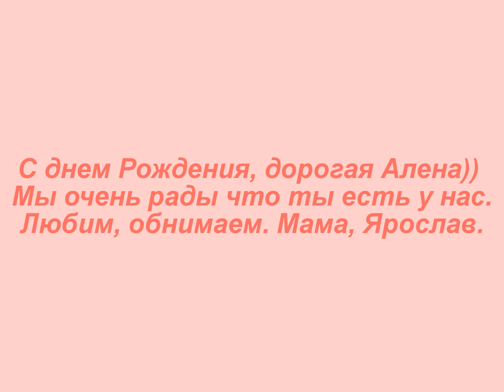День рождения Алёны 6 лет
Моей маленькой кнопке плюс 1 Годиков